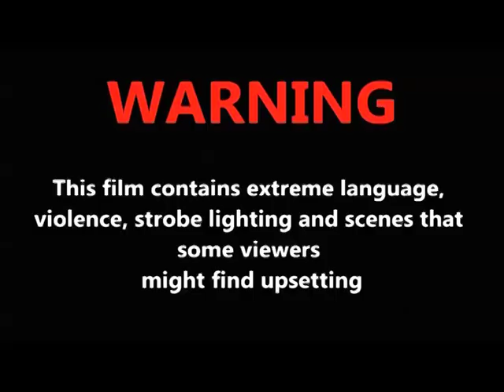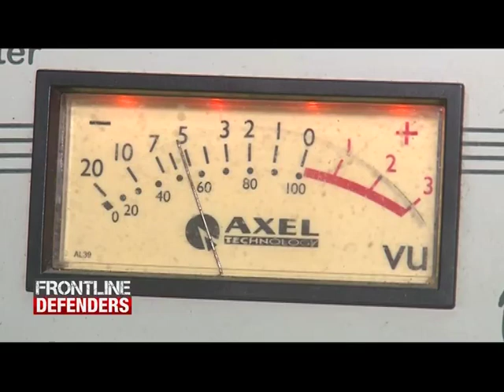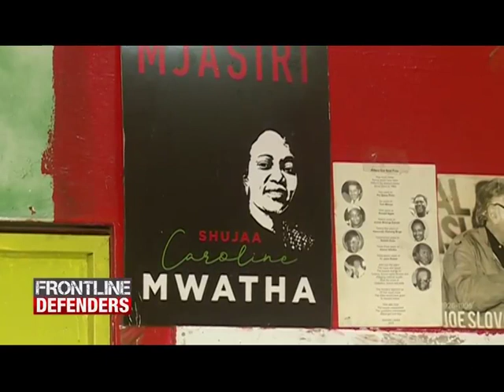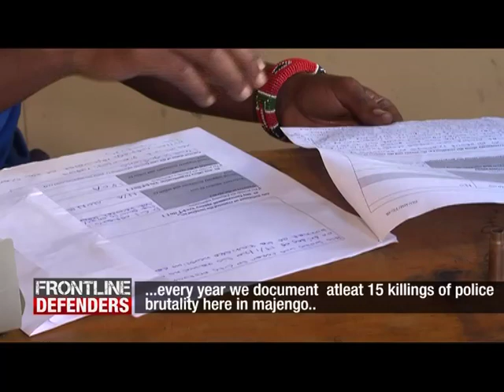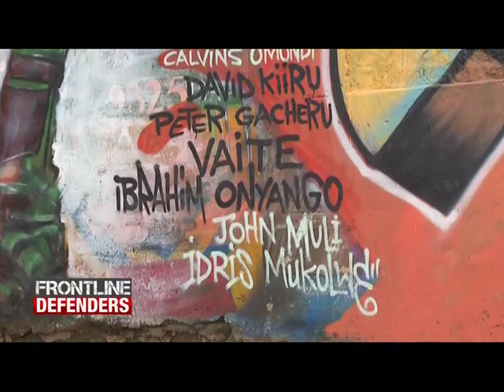FRONTLINE DEFENDERS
They are often the first line of defence for communities braving harassment and torture in informal settlements. They have been threatened, beaten and even killed. But they always rise again. Distory brings you the untold stories of Frontline Defenders.